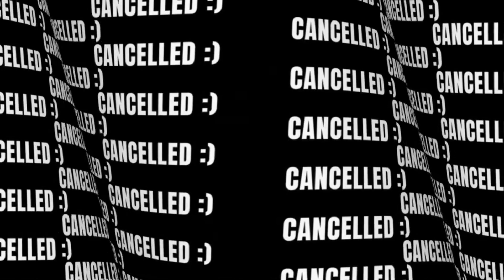BANJO EXPOSED (The truth)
this vid is actual garbage